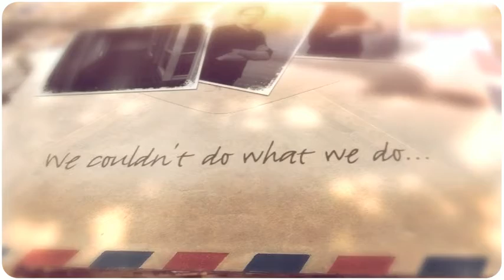Our Volunteers - Steven's Story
Our volunteers tell their story.